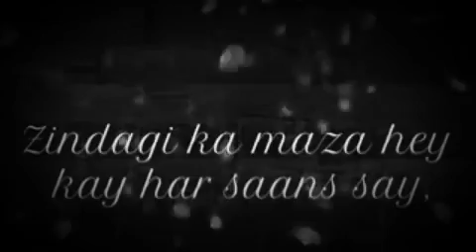Best islamic status Dil ma ishq nabi ki hu asi lgan